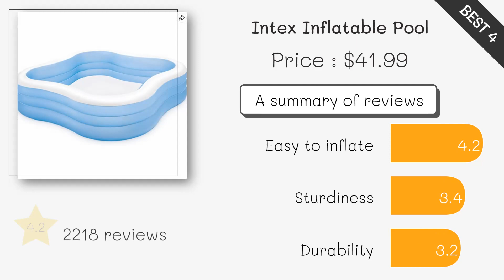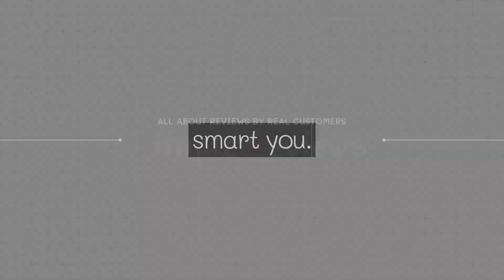Best Inflatable Pool 2023 (TOP5)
5. Bestway Inflatable Pool ($368)

4. Intex Inflatable Pool ($42)

3. Summer Waves Inflatable Pool ($118)

2. Bestway Inflatable Pool ($379)

1. INTEX Inflatable Pool ($82)

Inflatable Pool#Inflatable Pools#Best Inflatable Pool#Best Inflatable Pools